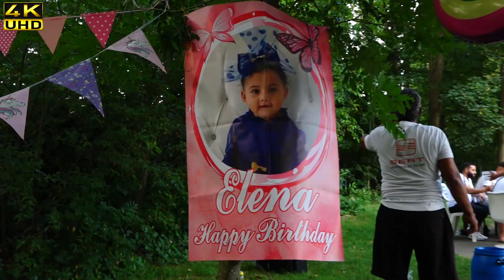prencesa Elena Dogum gunu Partisi 2021